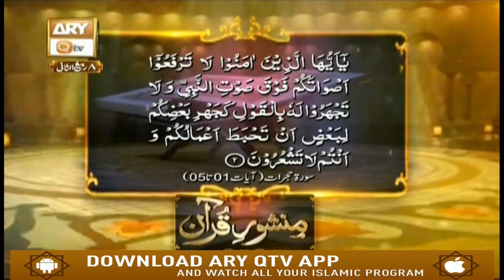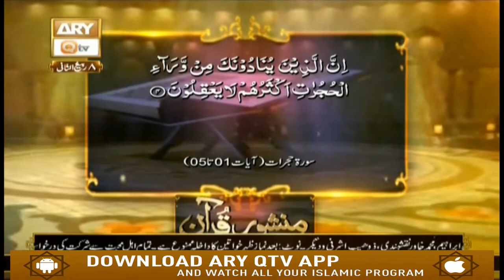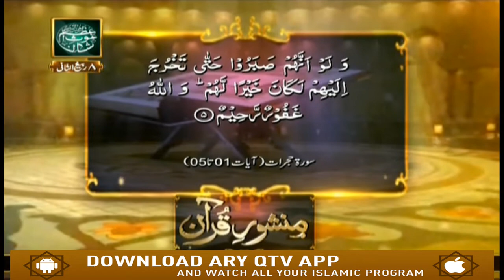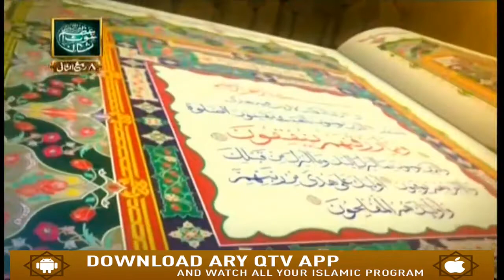Manshoore Quran - 16th December 2018 - ARY Qtv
Manshoore Quran - 16th December 2018